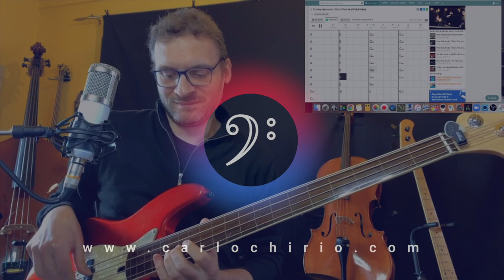Impariamo e divertiamoci con This is the life di Amy MacDonald (lezione di Basso elettrico)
Oggi vediamo con Chordify questa canzone di Amy MacDonald, gli spunti sono sull'accompagnamento Tonica/Quinta in stile Country e l'analisi della melodia della chitarra.